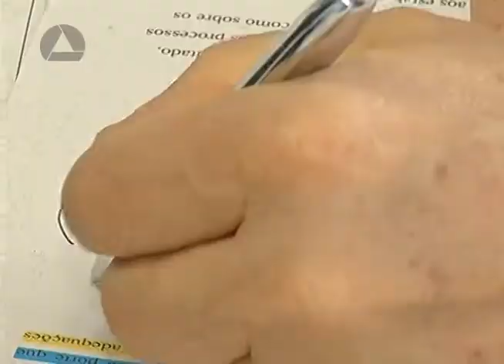Servidores da ALMG relatam atuação em prol do queijo artesanal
Servidores da Assembleia que se envolveram diretamente nos trabalhos da ALMG em prol da expansão da produção e comercialização do queijo artesanal mineiro relatam suas experiências em depoimentos. Eles compartilham informações sobre suas tarefas, o aprendizado que tiveram e como viram, na prática, o resultado dos debates e da legislação sobre o tema.